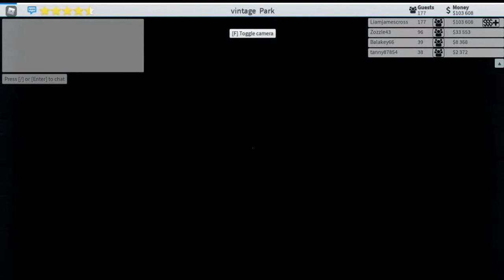MY ROBLOX ROLLER COASTERS PT1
Here is some roller coasters i made in roblox rollercoaster tycoon. enjoy, let me know what to make next.